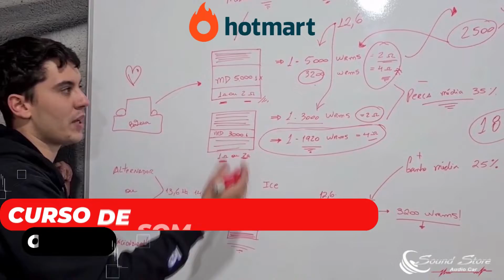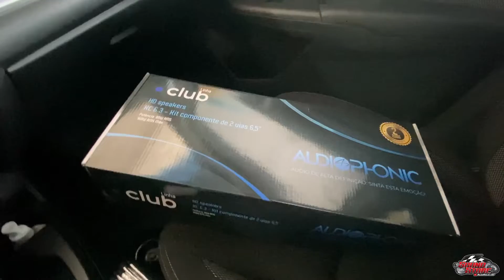RESULTADO SOM WRV COM APENAS O KIT 2 VIAS CLUB AUDIOPHONIC E TRATAMENTO DE MANTA ACÚSTICA NAS PORTAS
Fala galera!!
Neste video trazemos mais uma super dica para a instalação de coaxial !!